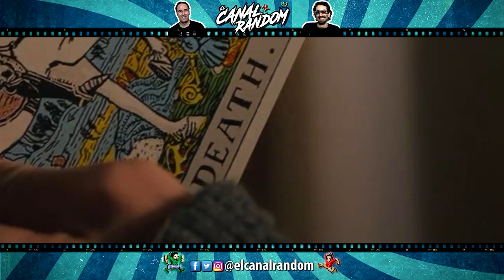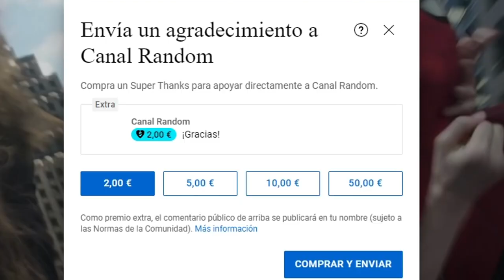🎃🔪¿LA PEOR de todas? HALLOWEEN ENDS ERRORES de Películas RESUMEN 🎃🔪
Hola, amigos del Canal Random, en esta ocasión vamos a terminar con la saga de Halloween, para ello hablaremos de Halloween Ends, donde Michael Myers y su padawan se cargan a gente random del pueblo de Haddonfield. Además terminamos la trilogía de Haddonfield con la peor película.

En este vídeo te cuento, te explico, te resumo y te muestro los errores y agujeros de guion de HALLOWEEN KILLS en 10 minutos más o menos por si no la viste.

🎃🔪HALLOWEEN ENDS LA PEOR Película de la trilogía de Haddonfield ERRORES de Películas RESUMEN 🎃🔪